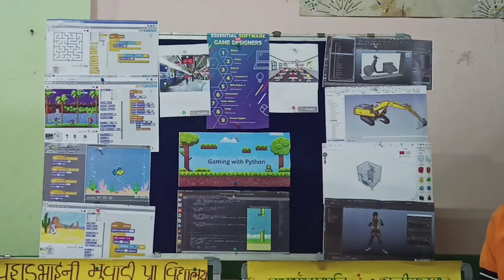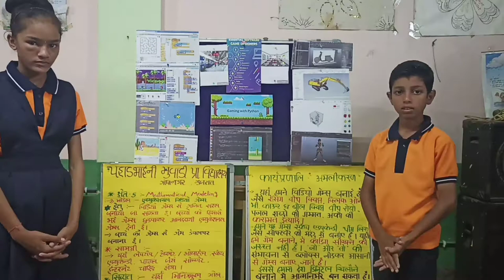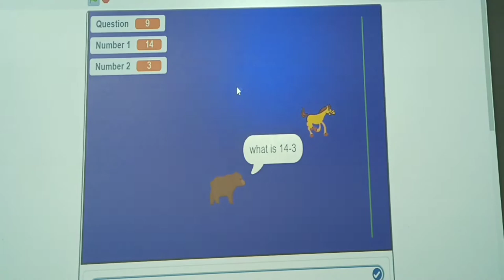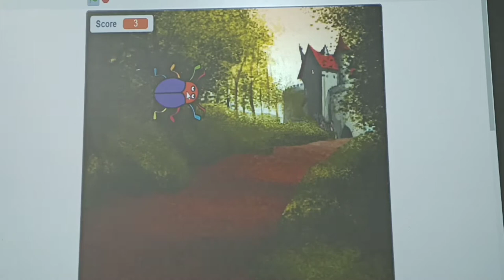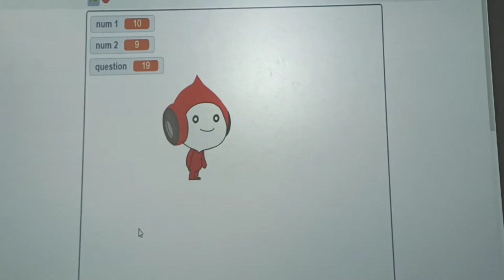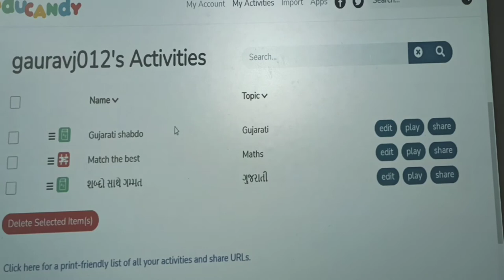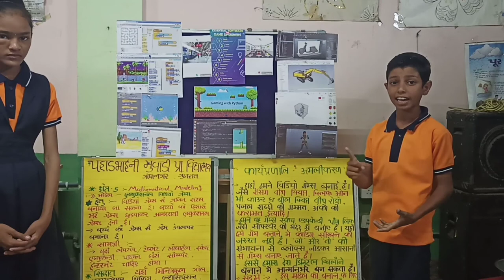Educational video games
This exhibit is a collection of video games showing the concepts of mathematics.
इस प्रदर्श में चलचित्र-क्रीड़ा के माधयम से महत्त्वपूर्ण गणितीय अवधारणाओं को प्रदर्शित किया गया है!